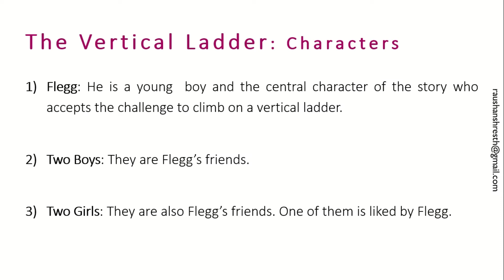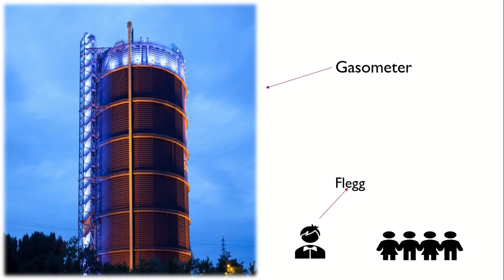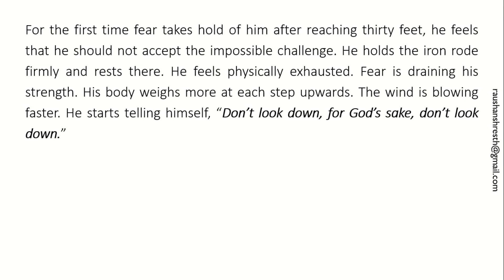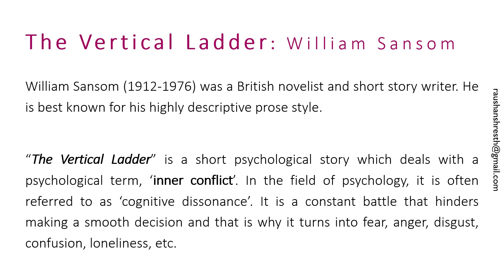The Vertical Ladder: William Sansom | Modern Short Story | Summary and Analysis@RaushanShresth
William Sansom (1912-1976) was a British novelist and short story writer. He is best known for his highly descriptive prose style. His “The Vertical Ladder” is a short psychological story which deals with a psychological term, ‘inner conflict’.
In the field of psychology, it is often referred to as ‘cognitive dissonance’. It is a constant battle that hinders making a smooth decision and that is why it turns into fear, anger, disgust, confusion, loneliness, etc.@RaushanShresth